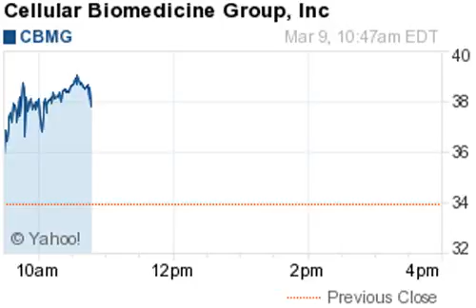150309 biggest gainers 1048ET